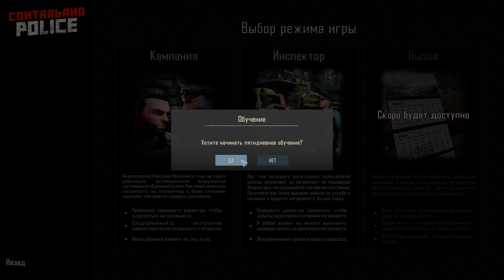Contraband Police Первый взгляд [2К]✅